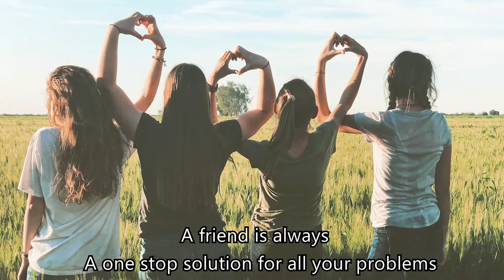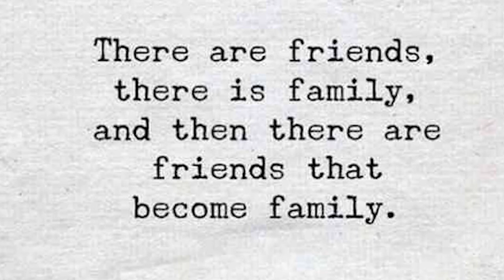HAPPY FRIENDSHIP DAY